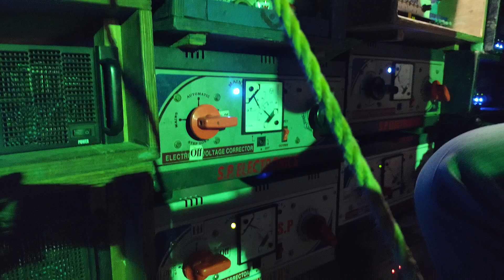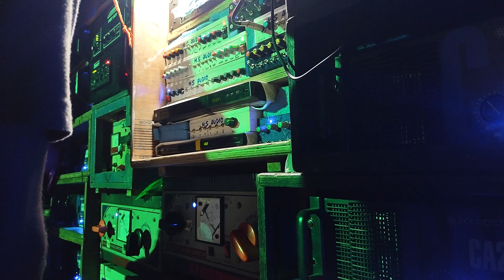T.k musice mp player video 📸 👉Dj Ram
new satap
# Tk musice
Dj Ram
# catapult bazar